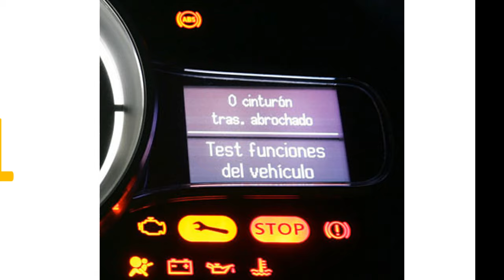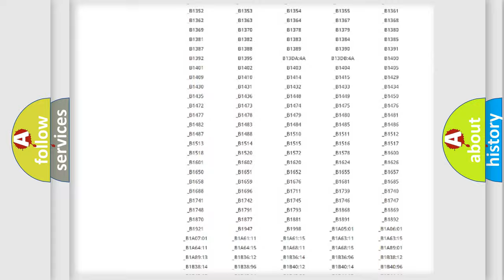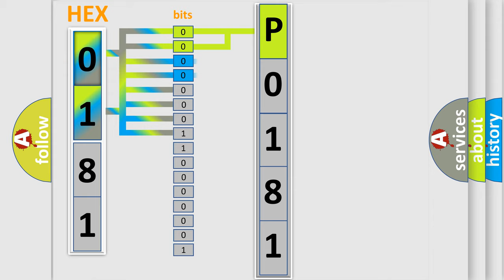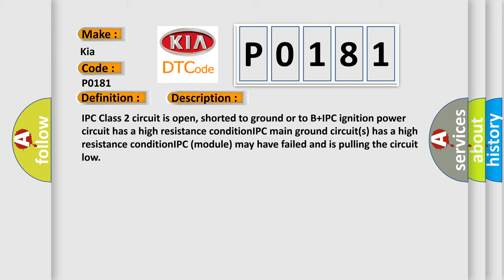DTC KIA P0181 Short Explanation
Contents:
0:21 Basic DTC analysis according to OBD2 protocol standard.
1:48 Insight into programming
2:58 A diagnostically understandable description of the Diagnostic Trouble Code
3:05 Basic error definition

Make:
Kia
Code:
P0181
Definition:
No Communication With Instrument Panel Cluster
Cause: